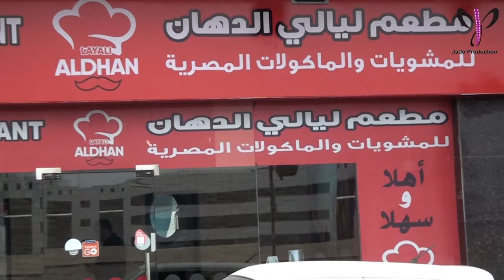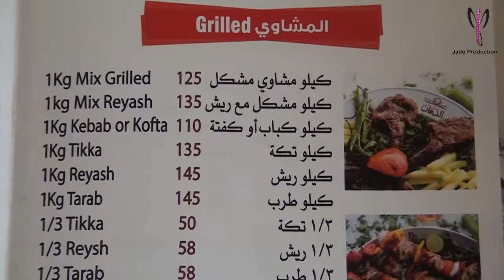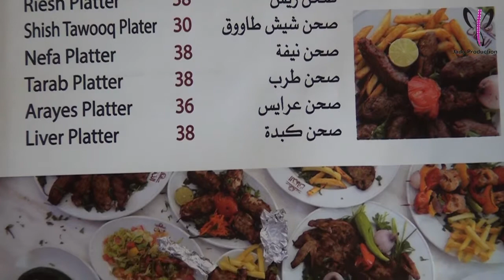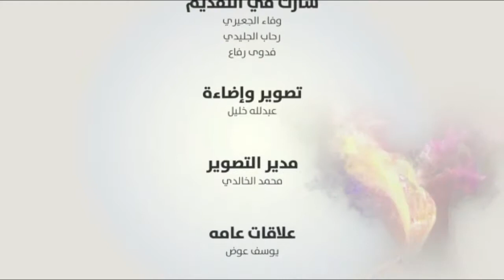مطعم ليالي الدهان